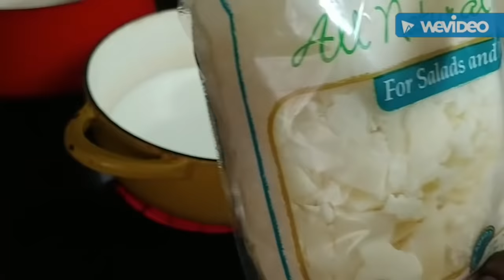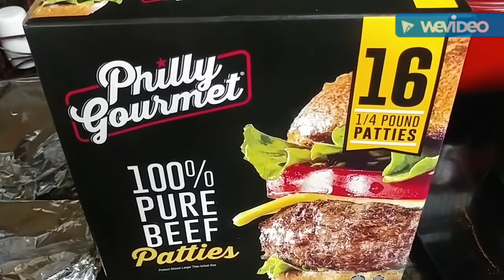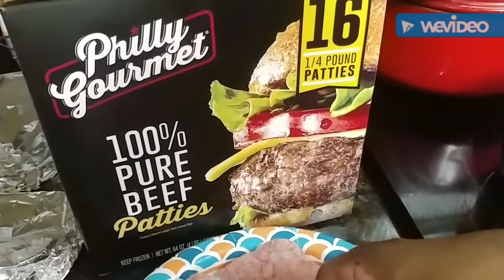A special Sunday dinner! It's Man-man's BIRTHDAY !💝🎈🎊🎇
How to prepare a Birthday feast for Sunday dinner! Barbecue Chicken, Lemon Chicken, Chili Dogs, Hamburgers, Baked.Beans, Corn on the cob, Cabbage and Mac &Cheese!